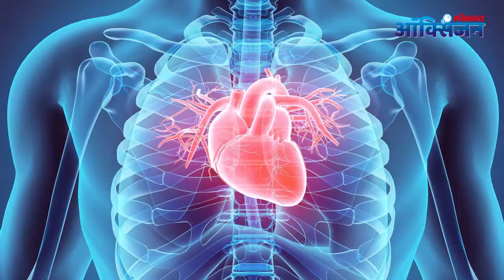Harmful Food Combination That May Damage Your Health | हे पदार्थ एकत्र खाल्ल्यास होईल शरीराला त्रास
प्रत्येकाच्या प्रकृतीनुसार सगळ्या पदार्थांचा परिणाम शरीरावर वेगवेगळा होत असतो, त्यामुळे एखाद्याला झालेला त्रास आपल्याला होत नाही आणि आपल्याला झालेला त्रास सगळ्यांनाच होईल असे नाही.  त्याचे दुष्परिणाम कळत – नकळत प्रत्येकाला भोगावे लागतात. पाहूया कि कोणते खाद्यपदार्थ आहेत जे एकत्र खाणं टाळलं पाहिजे...
तर आजच्या व्हिडिओ मध्ये जाणून घेऊयात कोणते पदार्थ एकत्र खाणं टाळावं...